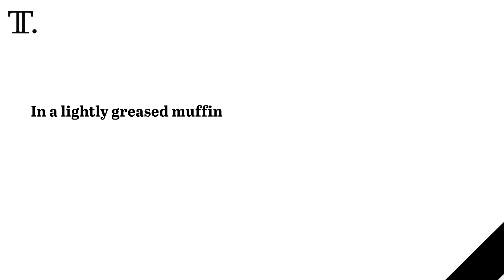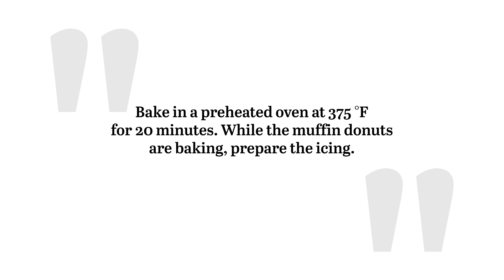Pumpkin Spice Latte Muffin Donuts Recipe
These muffin donuts taste like a pumpkin spice latte, thanks to the triple threat of pumpkin purée, pumpkin spice seasoning, and a coffee-infused icing. They go great with coffee and take less than an hour from start to finish.